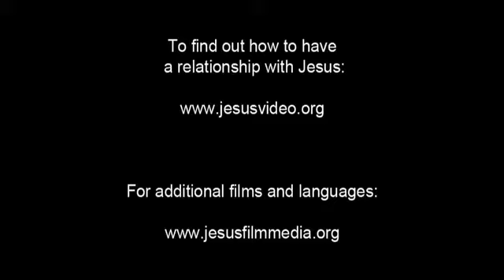JESUS (Vietnamese, Northern) Jesus Heals Boy from Evil Spirit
The crowds continue to gather. They wait on Jesus. Finally, Jesus comes down the hill with Peter, James and John. One man approaches Jesus and begs that Jesus would heal his son.

The boy writhes on the ground. The man goes on to say that the boy is his only son. He asked the disciples to cast out the demon. But they couldn't. Jesus gently tells the man to bring his son closer.

Two men carry the boy to Jesus. But he falls again into another fit. Jesus comes to stand over him. The boy looks up. And slowly, he gets up. Now, where there were cuts and bruises on his face, there are none.